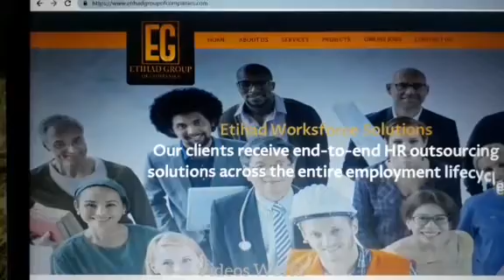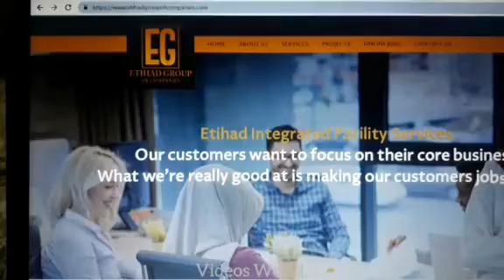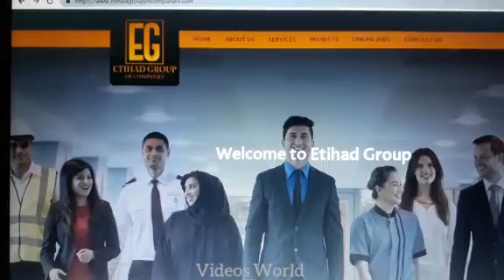Etihad Group of Companies in Urdu/Hindi 1/3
Etihad Group of Companies 1/3